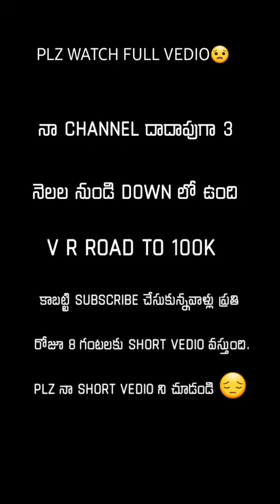అత్తరాష ముఖమోడ🤣 || WHO IS THE FIST KING🤔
manu videos
prashu videos
dj song
dj songs
jokes
free fire
videos
shorts
telugu stories
kanhaiya videos
junnu videos
Songs
free fire video
stories
gta 5manu
prashu
prashu baby
dj songs telugu
kathalu
ktm
kite
tractor video
bommalu
bumble
mumal
stories in telugu
jcbbommal
dj tillu song
fish
ktm bike
story
telugu
dayam cinema
telugu songs
car
prashu baby videos
shri videos
tractor
dayam videos
michael videosdayam
Song
adam videos
crackers
pressure videos
telugu kathalu
chatal band
dị tillu
spider-man vide0s
christmas
dj
free fire videos
manav videos
adam
cinemacinema
dayam stories
dị dj
funmoji
tik tok video
deyyam kathalu
games
Songs telugu
tractor videos
anil videos
facts
fish video
free fire song
vinayakudu
mumbai
patalutelugu movies
bike videos
car games
game
hulk
neethi kathalu
train videos
free fire tik tok
ghost stories
short video
short videos
train
bike race
comedy
free fire
free fire video
manu videos
gta 5
prashu videos
adam videos
shorts
videos
dj song
dj songs
kite
srinath gaming
adam
jokes
kanhaiya videos
michael videos
free fire videos
telugu storieskite videos
car
tractor video
stories in telugu
prashu baby
ff shorts
manu
junnu videos
dayam videos
dayam cinema
jcb
ktm bike
bumble
gta v
story
little singham
michaelff
funmoji
mastaru gaming telugu
mumal
telugu songs
spider-man videos
dayam stories
hulk
gta 5 telugu
fifa videos
iron man
tractor
short videos
telugu
avengers
hi5 gamer
facts
gta v videosgta v videos
dj tillu song
fish
bommal
free fire song
kite flying
patang
short video
bommalu
cinema
free fire max
manuvideos
car gamnestractor videos
gta
kar game
kite video
minecraft
fifa
games
Songs telugu
videos videos
adam shorts
free fire free fire
movies
kanhaiyagta v game
bike stunt
gta x free fire
jimmy videos
bus game
spider-man
bike
tractor videos
gta
kar game
kite video
minecraft
fifa
games
songs telugu
videos videos
adam shorts
movies
kanhaiya
iron man videosmr abhi gaming
pressure videos
telugu movies
free fire game
shots
telugu kathalu
adam baba videos
cycle
freefire
goku
horror stories
jai balayya song
manav videos
cricket
hulk videos
indian bike driving 3d
wwe
adam video
adam videos telugu
dayam
franklin
free fair
free fire videos telugu
prashu
Songs
ktm
kathalu
stories